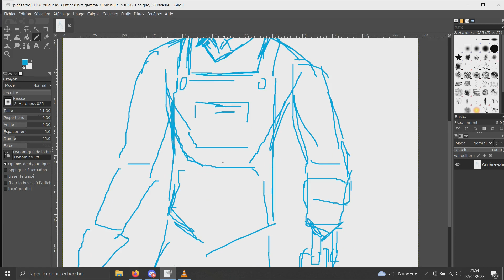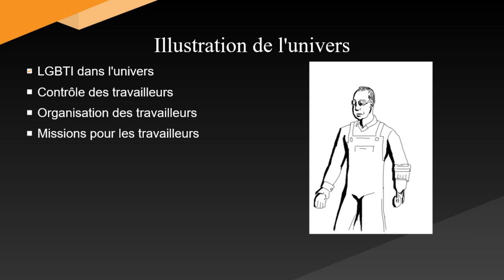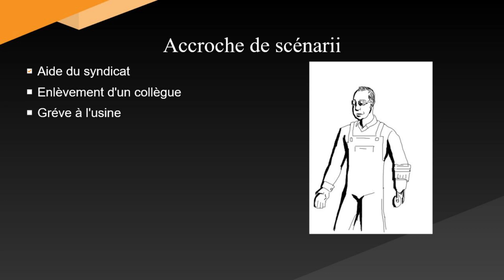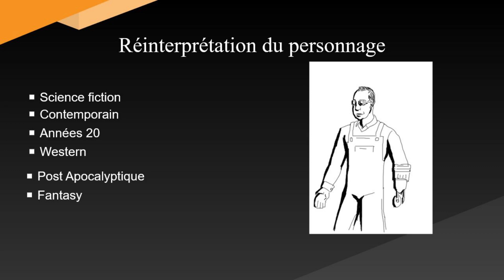Oliv' syndicaliste cyberpunk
Un personnage qui est là pour montrer les effets possible de la cybernétique sur le travail.